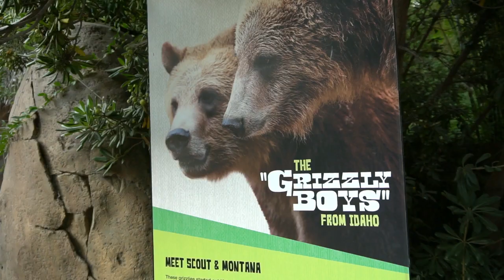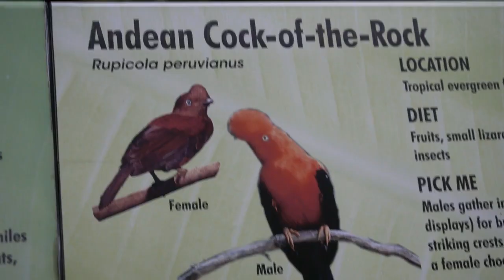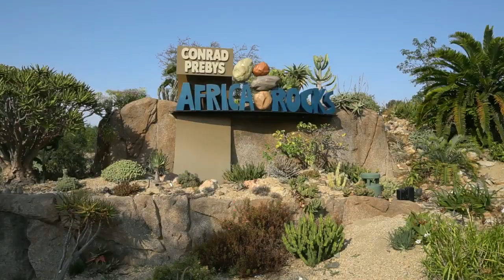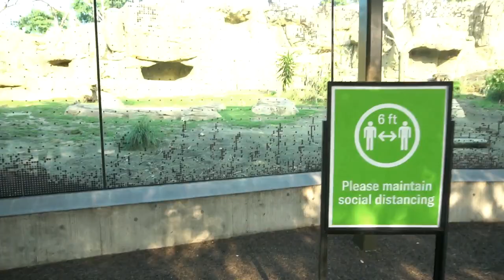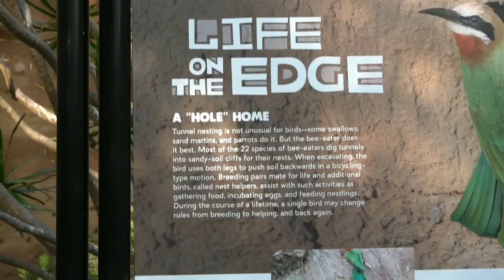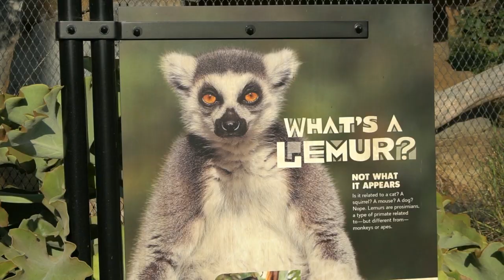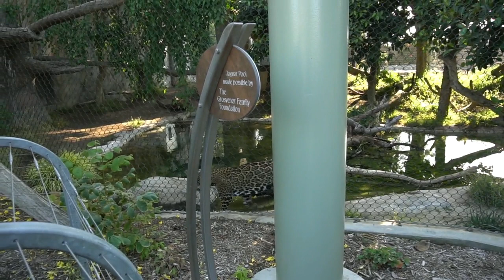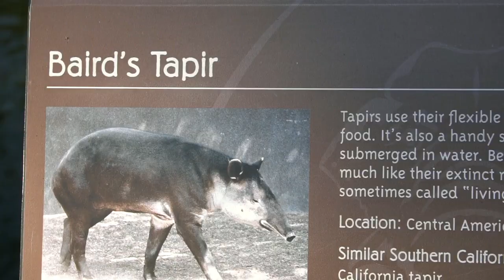San Diego Zoo California 2020 during quarantine. Animals. Birds. Fish.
Grizzly bear. Leopard. Cock-of-the-rock’s bird. Toucan. Koala. Hamadryas Baboon. African penguin. Aquarium. Leopard Shark. Tasmanian Devil. Bee-eaters birds colony. Elephants. Mangabey. Monkeys. Lemurs. Honey Badger (Ratel). Andean (Spectacled) Bear. Andean bear cub. Brown bears with cubs. Jaguar. Baird's Tapir. Giraffe. Bears… Birds. Fish. Animals.